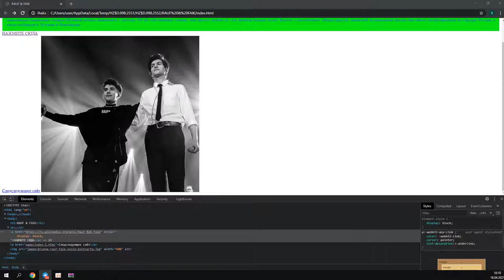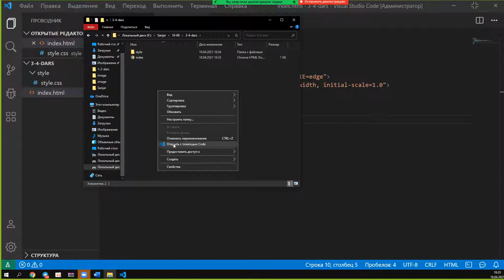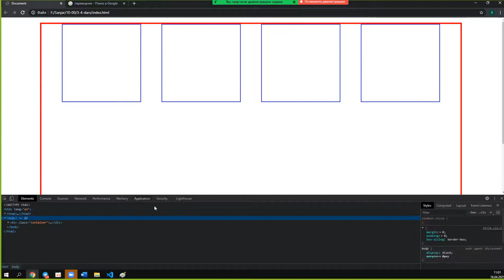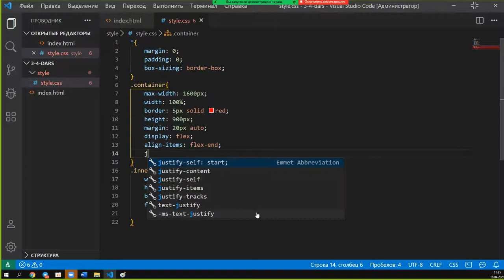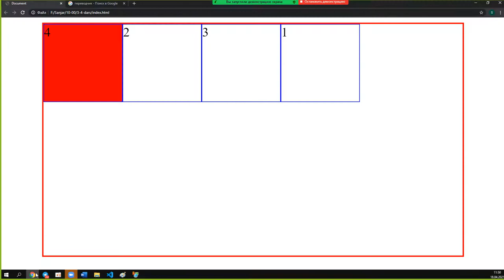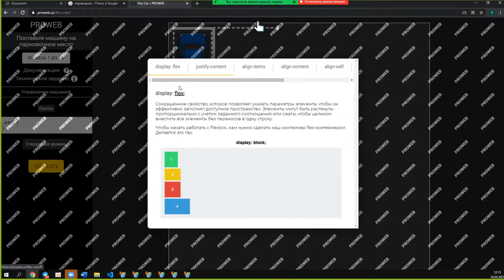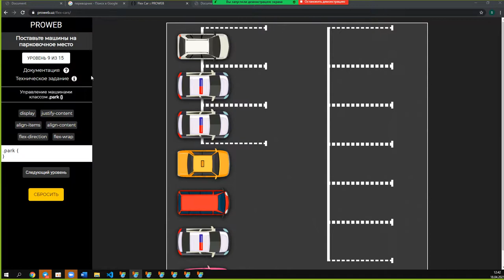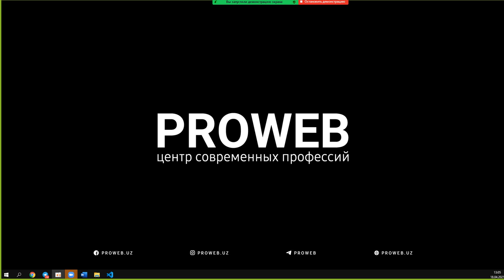HTML+CSS,FLEX BOX{PRO WEB}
HAMMAGA SALOM UZ GAME UZ KANALIGA HUSH KELIBSIZ.BU VIDEOLARIMIZDA SAYT YARATISHLARNI BIRGALIKDA O'RGANAMIZ.
O'QUV MARKAZI:PRO WEB
УЧЕБНЫЙ ЦЕНТР:PRO WEB

MAZZA qilib tomosha qiling va yoqsa layk bosing!